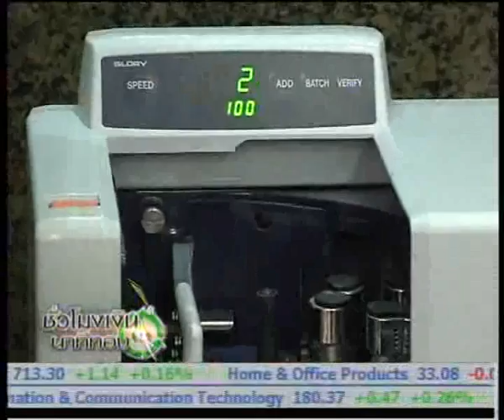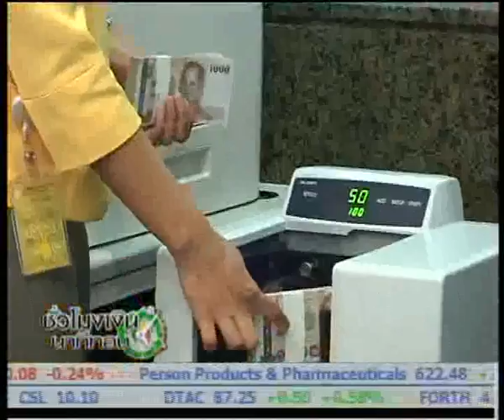ชั่วโมงเงินฯ 9-1-56 ภาพรวมเศรษฐกิจ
- นักเศรษฐศาสตร์มองอัตราดอกเบี้ยนโยบาย
- พฤกษา ประกาศแผนปี 2556